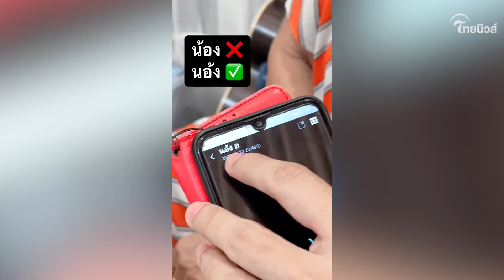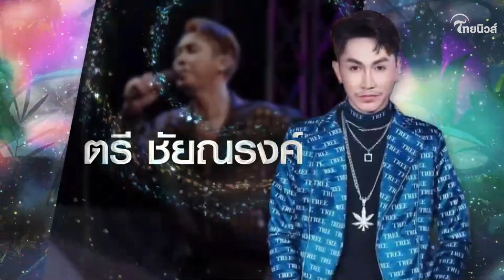เมื่อป้าสะกดคำว่า "น้อง" ให้ฟัง เจอแบบนี้คนฟัง งงถึงขึ้นกุมขมับไปเลย | Thainews - ไทยนิวส์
คุณป้าตัวตึง สะกดคำว่า "น้อง" ให้หลานๆ ฟังกันชัดๆ เจอแบบนี้คนฟังถึงขึ้นกุมขมับเลยทีเดียว? สะกดแบบนี้จริงหรือเนี่ย?